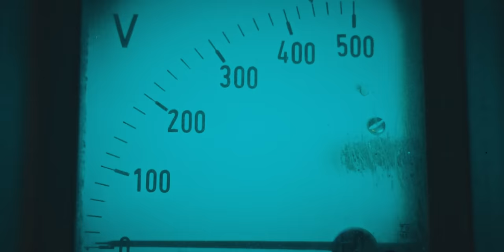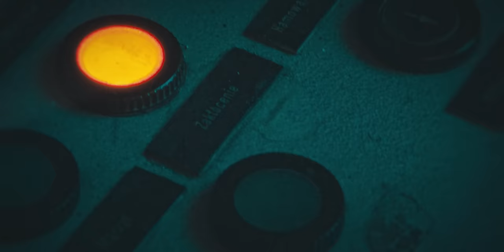Johnny's Daughter - Pani Piękna [Official Music Video]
"Pani Piękna" to historia kobiety silnej i niezależnej. Inspiracją do powstania głównej bohaterki były złożone obrazy współczesnej kobiety, która bezpardonowo podchodzi do relacji z mężczyznami i dosłownie nie pozwala im się sterować - to ona jest u steru.

Teledysk został zrealizowany w jednej z hal należących do "H. CEGIELSKI" – FABRYKA POJAZDÓW SZYNOWYCH SP. Z O.O, zlokalizowanej przy historycznie ważnej dla miasta Poznania, ulicy 28 czerwca 1956. Sama fabryka FPS to jedna z najstarszych firm produkujących tabor kolejowy. Ponad 100-letnia historia ukształtowała obecną formę Spółki, niejednokrotnie wyznaczaną przez wydarzenia zmieniające Poznań i cały kraj. Firma przez cały okres swojej działalności stanowiła i stanowi miejsce pracy dla wielu pokoleń Poznaniaków i mieszkańców Wielkopolski.
Zespół Johnny's Daughter serdecznie dziękuje firmie FPS za pomoc, opiekę oraz możliwość skorzystania z tak zacnego miejsca dla potrzeb naszego klipu.

Tekst: Adam Słupicki
Muzyka: Adam Słupicki / Bartek Machajewski
Produkcja: Fibo McKay (Bartek Machajewski)
Miks/Master: Black Kiss Records, Arek Kopera

Teledysk:
Produkcja: Motion Pikczer
Reżyser: Michał Liszcz
Producent: Natalia Wesołowska
Zdjęcia: Kuba Woźniak
1AC: Patryk Semkło
Make-up: Stacja Charakteryzacja Katarzyna Danielewicz
Montaż, kolor: Michał Liszcz

Wystąpili:
Paulina Tuszyńska
Johnny's Daughter:
Adam Słupicki - wokal, gitara
Bartek Machajewski - gitara
Wojciech Bryll - gitara basowa
Paweł Sas - instrumenty klawiszowe
Szymon Tuszyński - perkusja

Wielkie podziękowania mecenasom projektu:
Interra Geologia - Geologia&Geotechnika
Miejsko-Gminny Ośrodek Kultury w Sompolnie.

Manager - Damian Truszkowski - tel. kont. 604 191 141